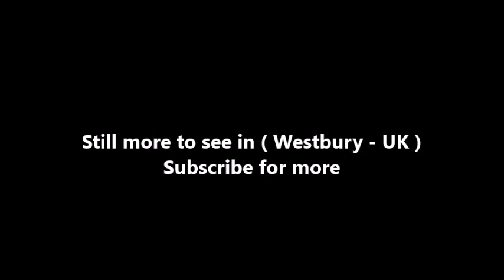Places to see in ( Westbury - UK )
Westbury is a town and civil parish in the west of the English county of Wiltshire, most famous for the Westbury White Horse. The most likely origin of the West- in Westbury is simply that the town is near the western edge of the county of Wiltshire, the bounds of which have been much the same since the Anglo-Saxon period.

Westbury is located in the far west of Wiltshire, close to the border with Somerset. It lies at the northwestern edge of Salisbury Plain, 18 miles (29 km) southeast of the city of Bath, approximately 5 miles (8.0 km) south of the county town of Trowbridge and 4.5 miles (7.2 km) north of the garrison town of Warminster. Other nearby towns and cities include Frome, Devizes, Salisbury and Bristol. Nearby villages include Bratton, Chapmanslade, Dilton Marsh, Hisomley, Edington, Upton Scudamore, North Bradley, Rudge, Standerwick, Hawkeridge, Heywood and Yarnbrook.

There are several suburbs including Frogmore, Bitham Park, the Meads and the Ham (all northside), Chalford, Leigh Park and Westbury Leigh (southside). Westbury Leigh is generally considered as a village separate to Westbury itself, though it has become contiguous with the town. Leigh Park is a district developed since the late-1990s that is contiguous with Westbury Leigh, and incorporates a large medical centre, a community hall and a Tesco Express store.

In the past, Westbury was sometimes known as Westbury-under-the-Plain to distinguish it from other towns of the same name. Westbury is nestled under the northwestern bluffs of Salisbury Plain, and it is there that the town's most famous feature can be seen: the Westbury White Horse. It is sometimes claimed locally that the White Horse was first cut into the chalk face as long ago as the year 878, to commemorate the victory of Alfred the Great over the Danes in the Battle of Eðandun (probably, but not certainly, at the nearby village of Edington). However, scholars believe this to be an invention of the late 18th century, and no evidence has yet been found for the existence of the horse before the 1720s. The form of the current White Horse dates from 1778, when it was restored. In the 1950s it was decided that the horse would be more easily maintained if it were set in concrete and painted white. The horse's original form may have been quite different from the horse seen today. One 18th-century engraving shows the horse facing to the right, but in its current form it faces to the left.

Westbury centres on its historic marketplace, with the churchyard of All Saints' Church (14th century) behind it. All Saints' has a heavy ring of bells, an Erasmus Bible, a 16th-century clock with no face constructed by a local blacksmith, and a marble bust of William Phipps by Robert Taylor. The west window of the church was donated by Abraham Laverton, who also built Prospect Square (1869) and the nearby Laverton Institute (1873), which he donated to a local charity, known today as "the Laverton".

The A350 road passes through the town and a controversial Westbury Bypass was once proposed which would have reduced traffic in parts of the town but would have had a negative effect on the landscape on the east of the town. The eastern bypass scheme was eventually rejected after an Independent Planning Inquiry recommended against it in 2009. The town remains a bottleneck on the A350 route. The town is an important junction point on the railway network, as it lies at the point where the Reading to Taunton line, formng a link from London Paddington to Penzance, intersects the Wessex Main Line, linking Bristol and Bath Spa to Salisbury and Southampton. Westbury railway station is on the west of the town.

( Westbury - UK ) is well know as a tourist destination because of the variety of places you can enjoy while you are visiting Westbury . Through a series of videos we will try to show you recommended places to visit in Westbury - UK